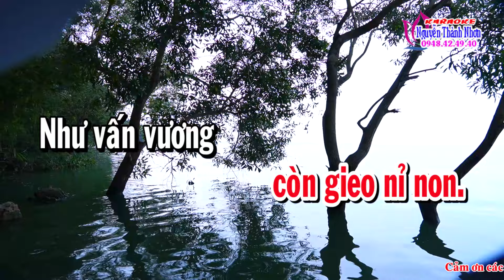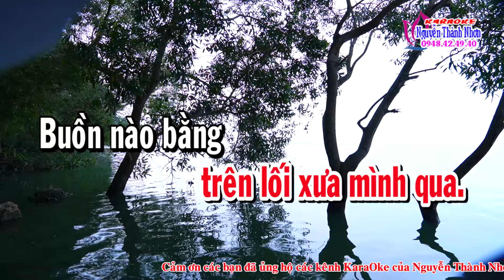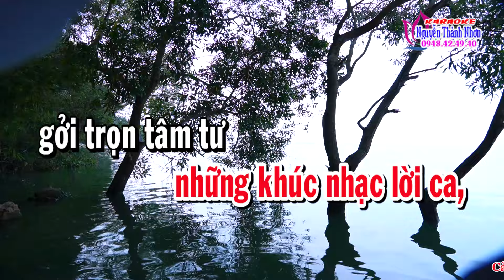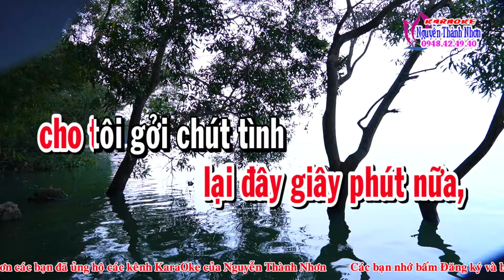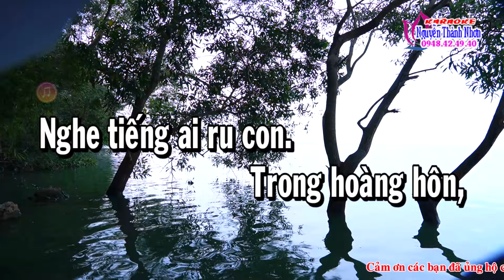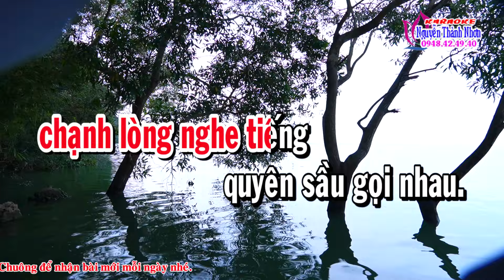Karaoke vọng cổ TIẾNG QUYÊN SẦU - DÂY ĐÀO